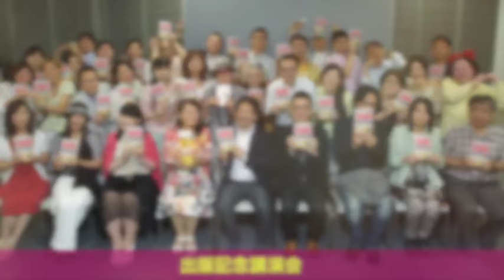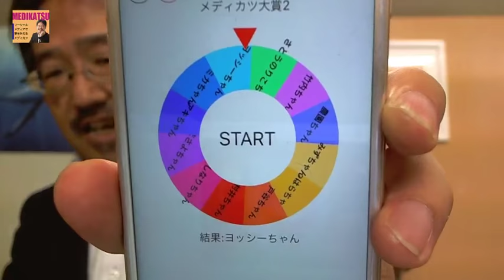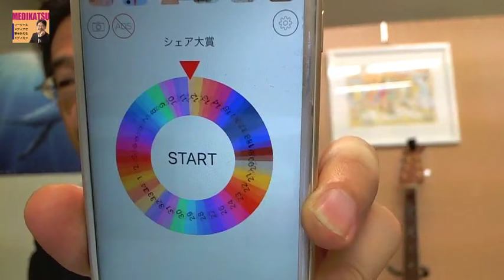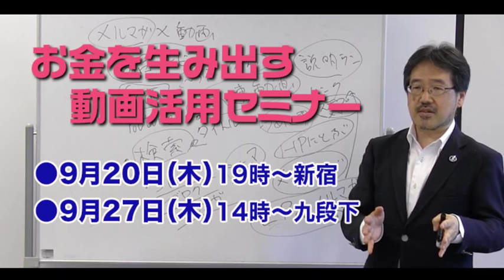女性の外見・内面・インナーを磨くサロン・ド・シホのオーナ登場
インターネットテレビ自分TV「第431回どんどん夢が叶う・メディカツ」のゲストは、サロンド・ド・シホのオーナーShiho Kusabeさんでした。

【しほさん情報】

◉9/13（木）　あなたの中のダイアモンドを輝かせるお茶会

◉9/22（土）　常識が変わる家庭料理×シェフに特別扱いされる術のお教室

◉9/27（木）10:30～14:30　腸活で体が変わる！

【水越情報】

●無料メール講座：たった１時間であなたのファンにさせてしまう動画活用法

●お金を生み出す動画の仕組みでもう一つの収入源を作る！メール講座